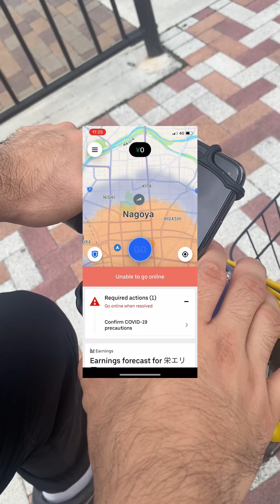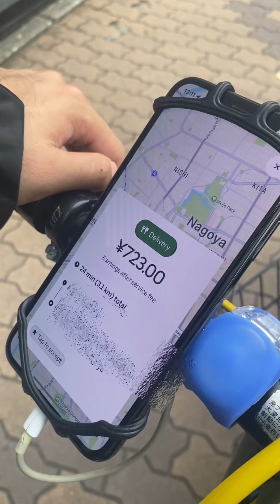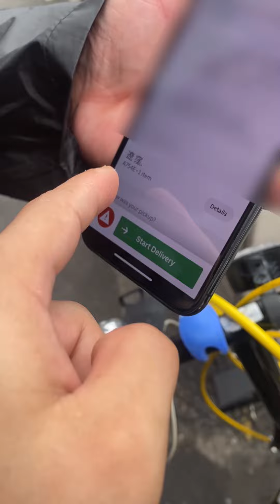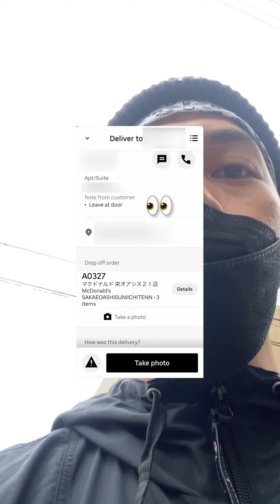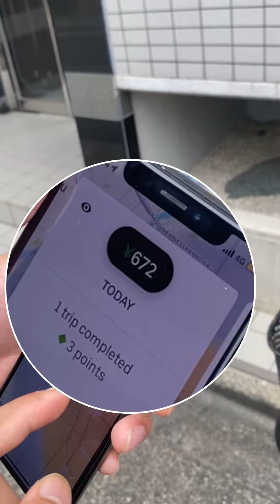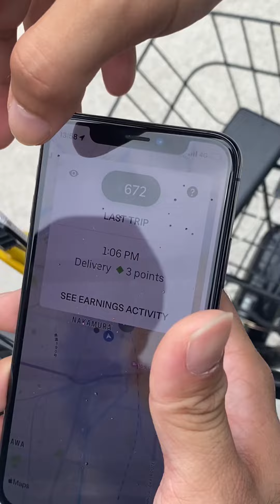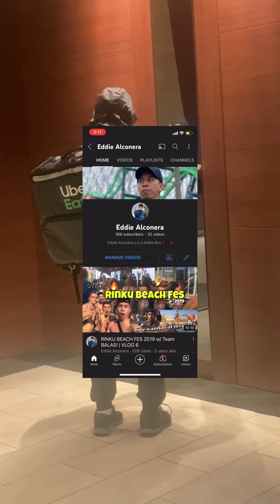Pinoy Uber Eats Delivery Driver Japan | Beginners Tutorial 🔰🇯🇵🇵🇭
Here the tutorial for fresh registered Uber Eats Driver. Hope you guys like it.